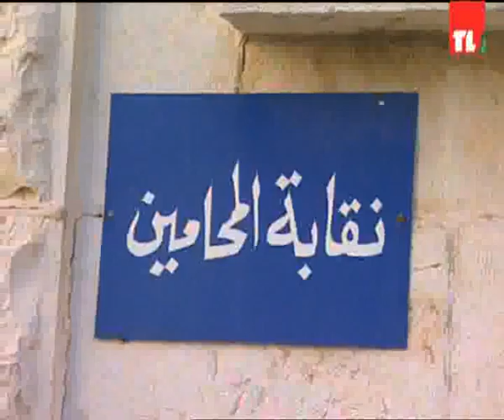news 25 10 2014